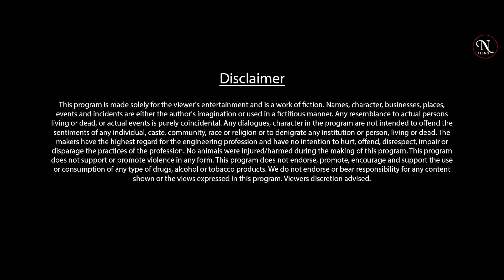उल्टा सिस्टम Ep-5 Joginder kundu || Madhu Malik || Mandeep Deswal || Deepak Kapoor || Nitya Films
आपके अपने यूट्यूब चैनल Nitya films  में आपका स्वागत है, यह एक पारिवारिक comedy  चैनल है। जिसमें आपको देखने को मिलेगी भरपूर कॉमेडी | इस सीरीज में हरियाणा के दिग्गज कलाकारों ने काम किया है  जिन्हे आप अपने परिवार के साथ बैठकर देख सकते है तो जुडिए हमारे साथ

Writer :- Kavi Inderjeet
DOP(DIROCTOR OF PHOTOGRAPHY) :-  Mohit Bharti
Editor :- Hans films Production
Artist :-  Joginder kundu, Deepak kappor, Mandeep Deswal, Madhu malik, Preeti, Ayasha Yanu , Dharmander Bedwa, Jitender Mohla, Kavi Inderjeet.

Jai Khatu Shyam Ji Ki 🙏

For Searching -
new haryanvi comedy haryanavi 2022,
first haryanvi film of haryana,
best haryanvi comedy
comedy series,
joginder kundu comedy,
madhu malik comedy,
latest haryanvi comedy
nitya films,
joginder kundu
deepak kapoor
Madhu Malik,
Mandeep Deswal,
Mohit Bharti,
Web Series,
Short Films,
Haryanvi Films,
Haryanvi comedy series
Fojan, Madhu Malik